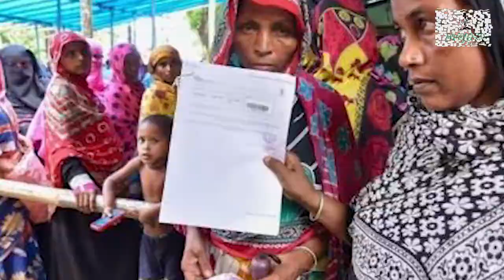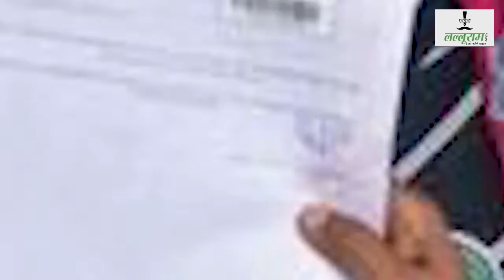क्या है NRC जिस पर सड़क से लेकर संसद तक बवाल मचा हुआ है ? | Citizenship Amendment Bill 2019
क्या है NRC जिस पर सड़क से लेकर संसद तक बवाल मचा हुआ है ?